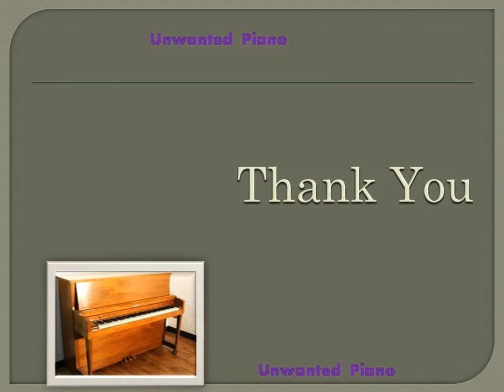Yamaha Grand Piano Prices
Yamaha grand piano is officially the most popular grand piano in the World. We know Yamaha grand pianos better than other suppliers - so you can be sure to receive accurate advice and information from us.